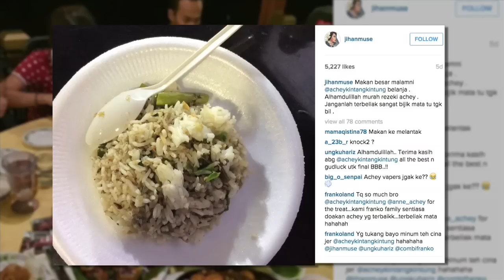MeleTOP - Parodi - Puasa Ep137 [16.6.2015]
Parodi minggu ini pasal puasa! Haa, ada adegan nak bangun sahur yang gerenti kelakor lah! Jom kita layan MeleTOP!